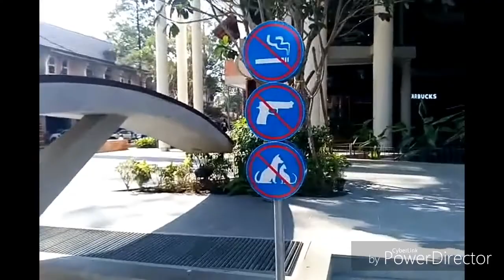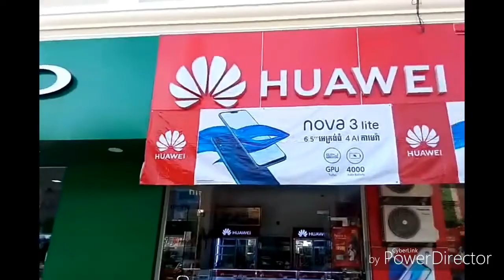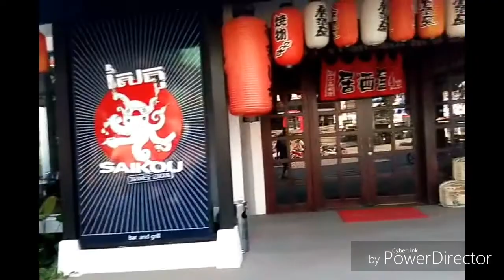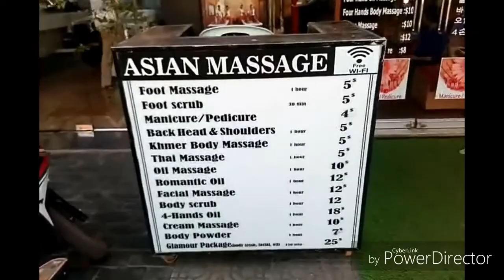Khmer Wedding! Heritage Walk Mall! A Short Word About Visas!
There's a wedding on our street and I show you some of the things associated with it, including the food area. Then we take a walk around and show you the Heritage Walk Mall and other places down that way. And, a short word about visas on arrival.